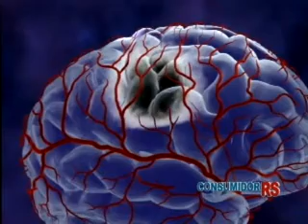Especial Saúde (24/06/08) - Dia Mundial do AVC (Parte I)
Consumidor RS Especial Saúde (24/06/08) - Dia Mundial do AVC. Renata Appel entrevista o médico neurologista Maurício Friedrich. (Parte I)

Consumidor RS Especial Saúde (06/24/08) - World Stroke Day. Renata Appel interviews the neurologist doctor Maurício Friedrich. (Part I)